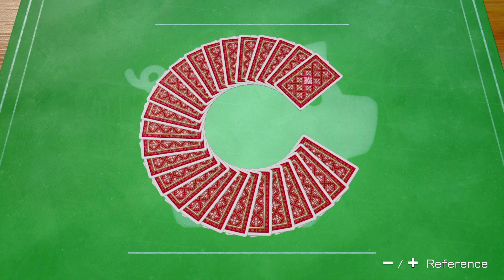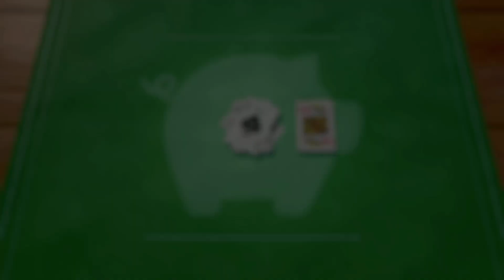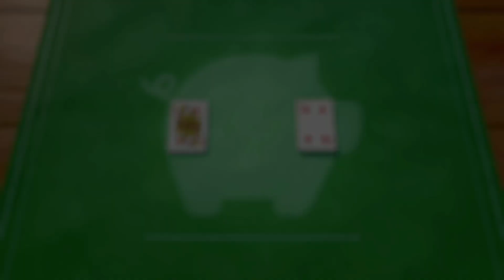Pig’s Tail - 51 Worldwide Games Nintendo Switch Gameplay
Pig’s Tail - 51 Worldwide Games

Recorded from Nintendo Switch with Elgato HD60 X